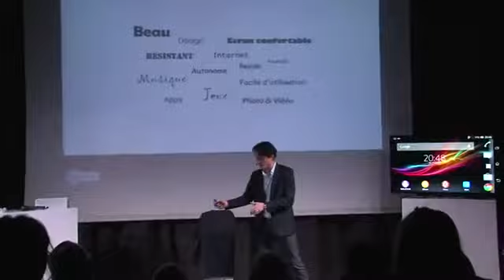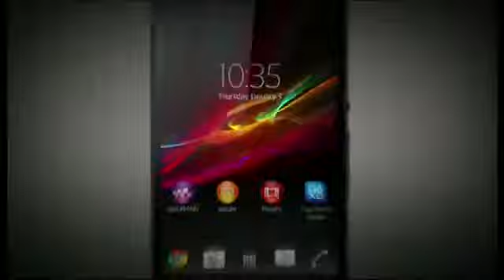Xperia tour 2013